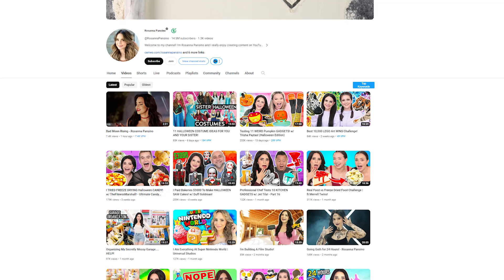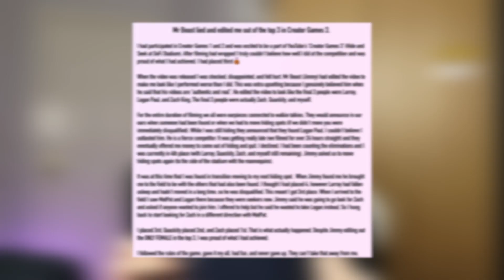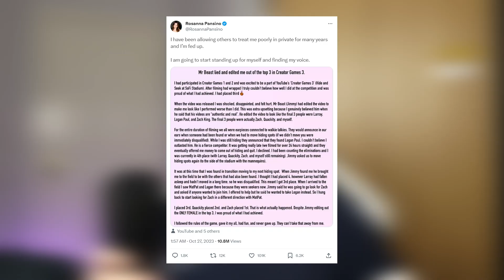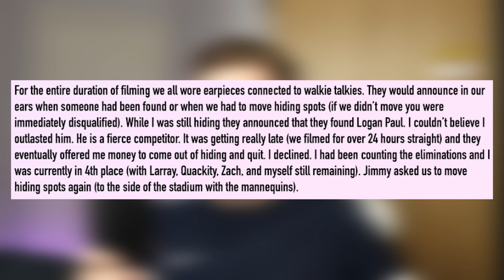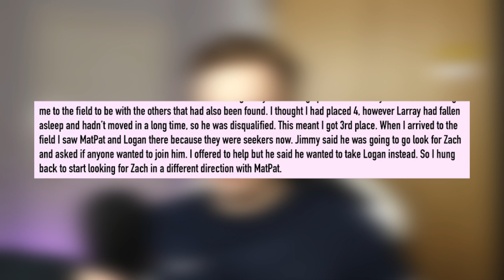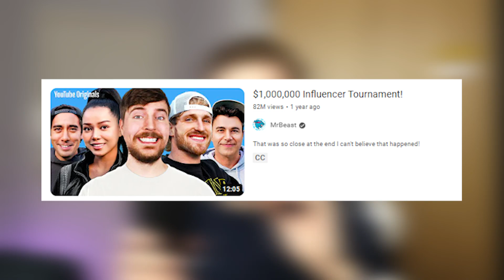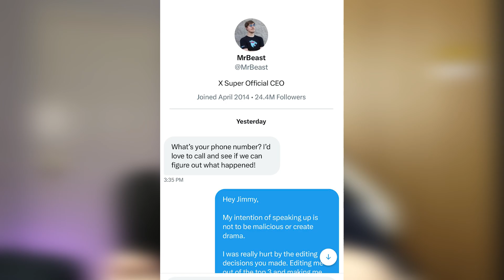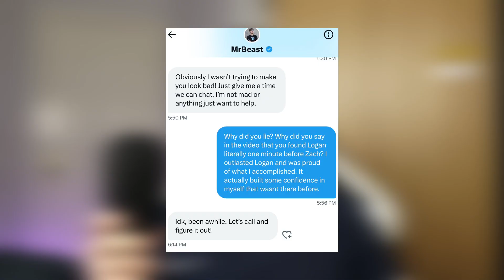MrBeast Exposed For Faking Videos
A YouTuber exposes MrBeast for faking a video. MrBeast exposed for faking his videos. Rosanna Pansino drama escalates. Rosanna Pansino exposes MrBeast. Allegations against MrBeast are deemed ridiculous.

MrBeast responds to Rosanna Pansino. MrBeast called out for faking a video. H3H3 podcast covers MrBeast's fake videos. MrBeast embroiled in drama after Rosanna Pansino's revelations on the "Just Trish" podcast.

Followed by MrBeast's texts, Rosanna Pansino appeared on the H3H3 podcast, further exposing MrBeast for his fake video. This drama keeps intensifying.

00:34 intro
01:54 Rosanna Pansino Trisha Paytas
05:34 Rosanna X Reply
08:56 Rosanna H3H3 Podcast
11:43 Rosanna MrBeast Texts